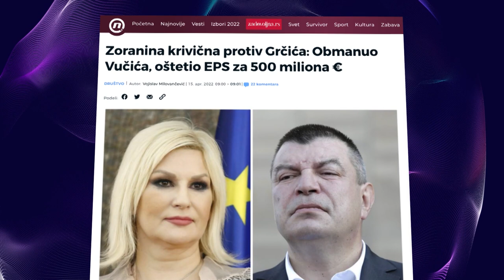Grčić nas koštao 500 miliona evra!